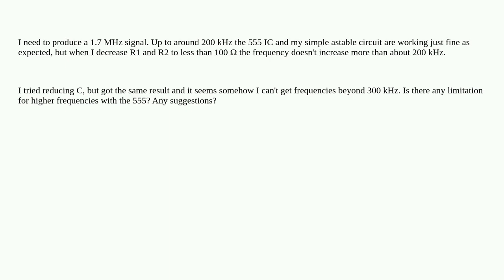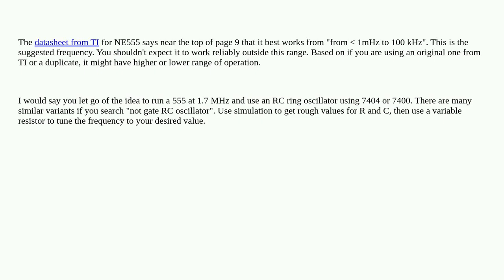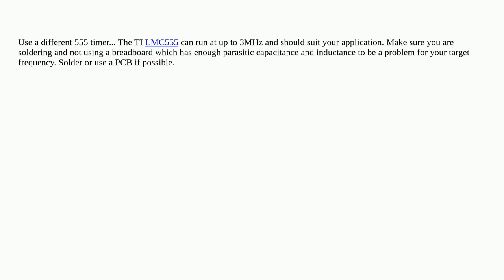Electronics: How to get megahertz frequency with a 555?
How to get megahertz frequency with a 555?

A special thanks goes out to the community

  high-frequency 555 astable